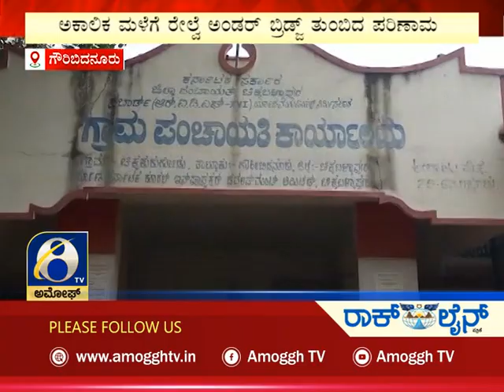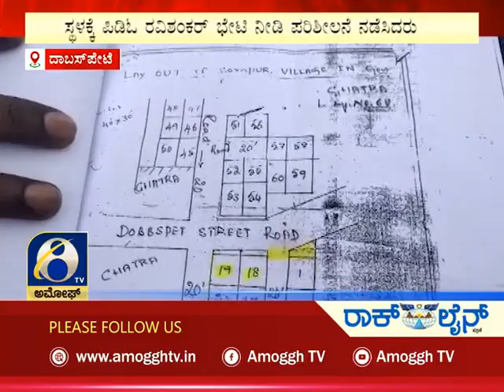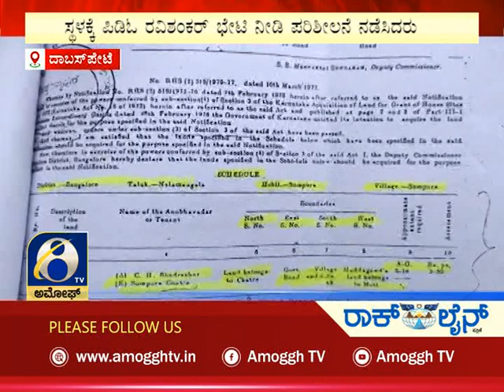ಅಮೋಘ್ ನ್ಯೂಸ್ | Amoggh News | @8pm | 22-04-2022